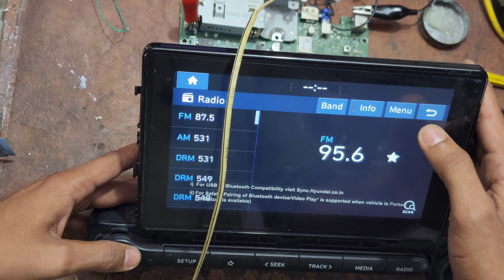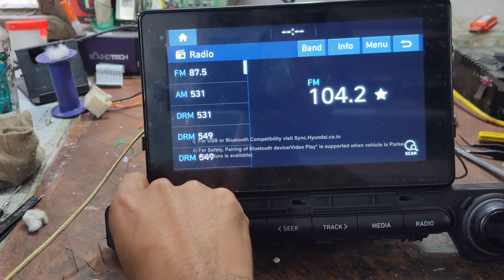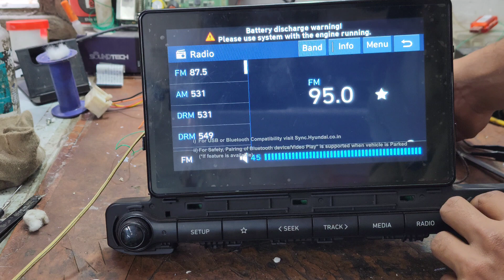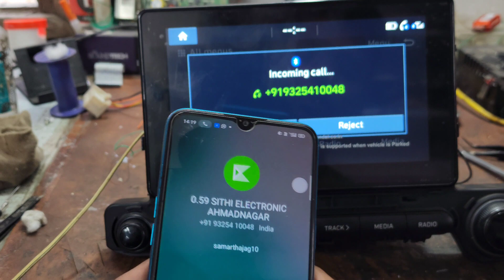Venue system Water Damage | Venue Stereo Dead | Venue Stereo system not working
Title :- Hyundai Venue Water Damage 🙁 | Venue Stereo Dead | Venue Stereo not working 🙂

hyundai venue
hyundai venue n line 2022